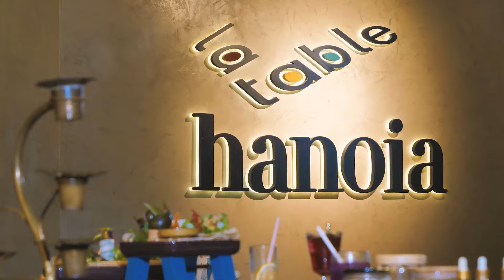LTH | Take the sublime ride on La Table Hanoia train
Ad | 2022 | 45s
Client: La Table Hanoia